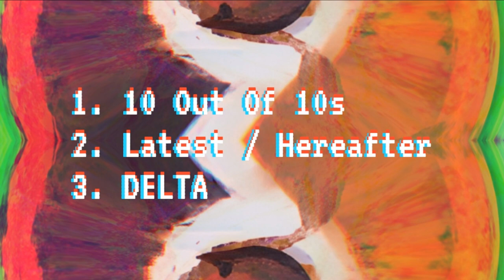Sloth - Sloth (Full EP)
The Debut EP by Experimental Hip-Hop Artist Sloth. Enjoy.

Tracklist:
1. 10 Out Of 10s - 0:00
2. a. Latest - 2:57
2. b. Hereafter - 4:43
3. DELTA - 6:34